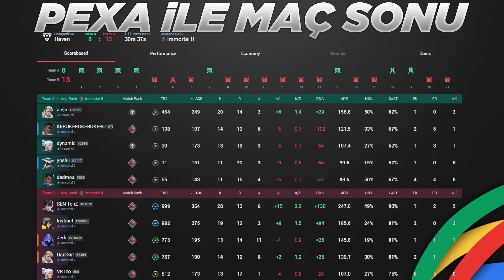TENZ YENİ AJAN ISO OYNUYOR | Valorant Maç Özetleri #240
Sentinels süper starı TenZ yeni ajan Iso ile oyunu taşıyor. Maçın özeti Pexa tarafından sizin için hazırlandı. İyi seyirler.